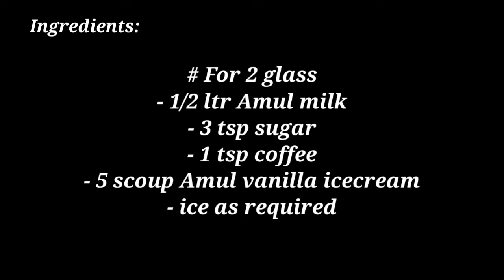Cold Coffee with ice cream | आइसक्रीम के साथ कोल्ड कॉफी How to make cold coffee | Summer special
Hello Friends Welcome back to Mithu's kitchen. Today I have made Summer's Special recipe Cold Coffee with Ice Cream.

_Disclaimer_________